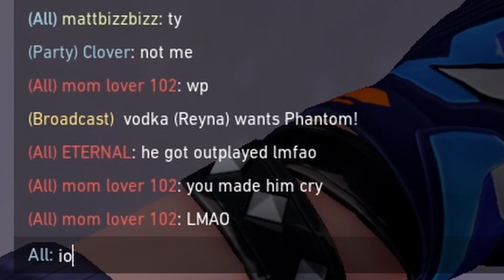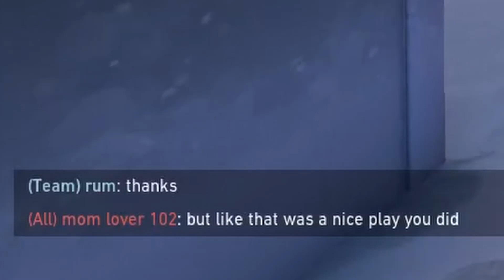"Yoru you made him cry"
"you made him cry Yoru"
Outro: "Blue Boi" by Lakey Inspired
    Licensed to YouTube by Dance all Day (on behalf of WMGP)